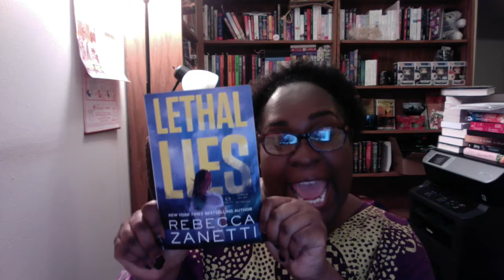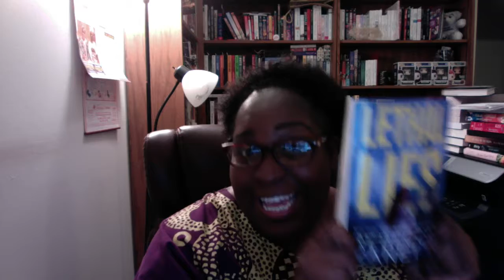WSN Recommends LEATHAL LIES by Rebecca Zanetti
LETHAL LIES, book 2 in Rebecca Zanetti's BLOOD BROTHERS series, is out on May 16. We can't wait to dive in!
Many THANKS to Forever Romance Books for this review copy!